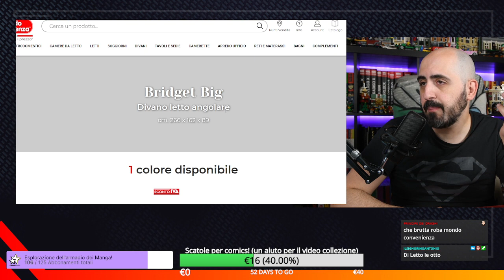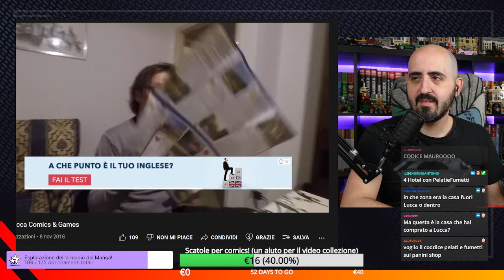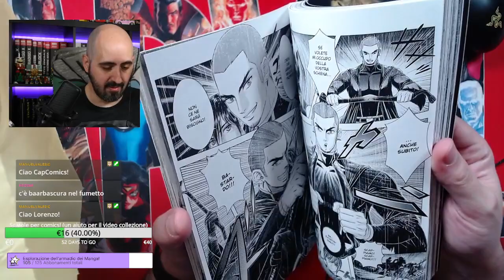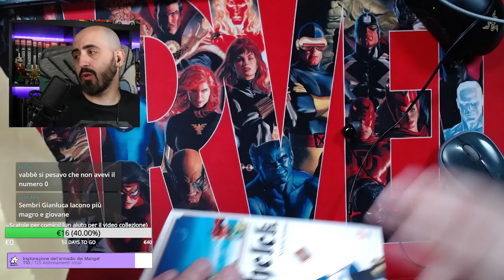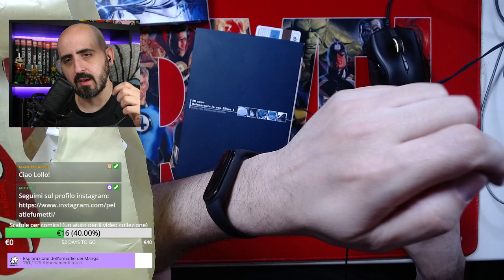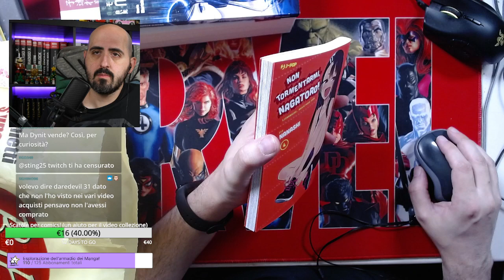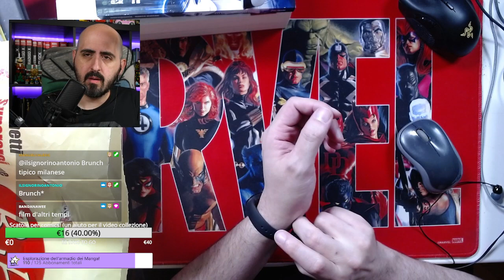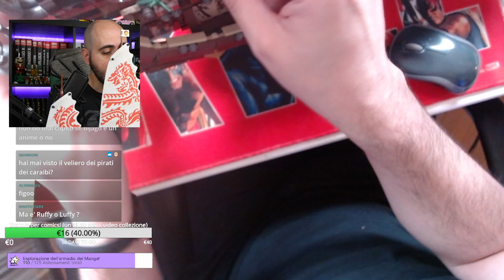Primo sacchetto manga (e non solo) dell'anno e altri fatti strani